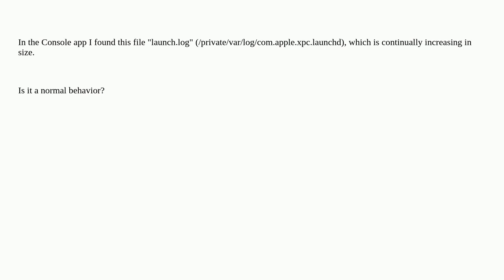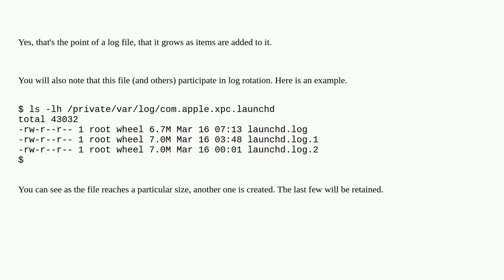Apple: Macbook Air m2 launch.log continuously growing size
Macbook Air m2 launch.log continuously growing size

A special thanks goes out to the community

  macos console